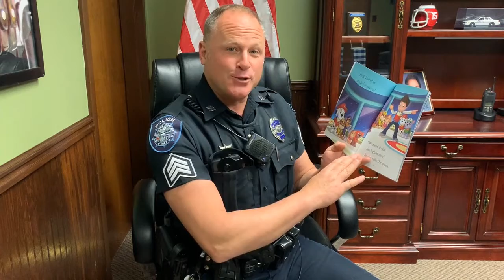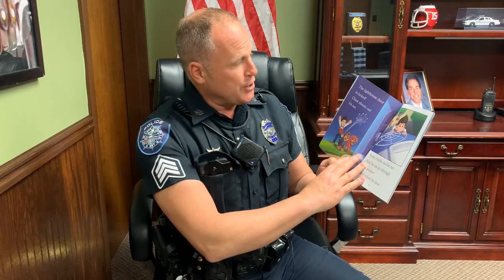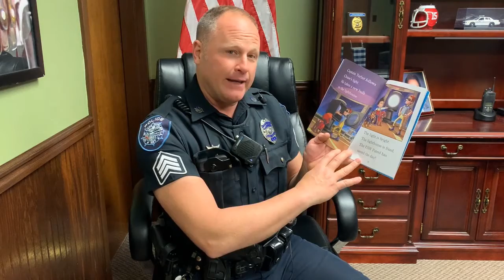Read with Me - Sgt. Scott Dougherty Reads "Chase is on the Case"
"Chase is on the Case," this afternoon!

Our weeklong virtual ReadwithMe program continues as Sgt. Scott Dougherty of our Traffic Division teams up with the squad from Paw Patrol to help save the day.